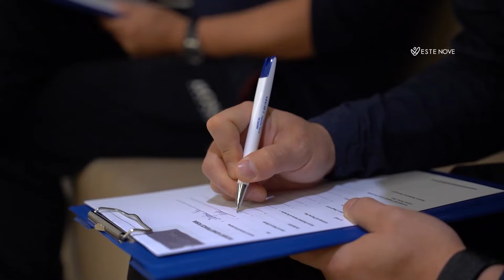Hair Transplant in Turkey | Experience of Jingchao from Ireland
Here’s our patient Jingchao from Ireland. He talks about his great experience with Estenove!